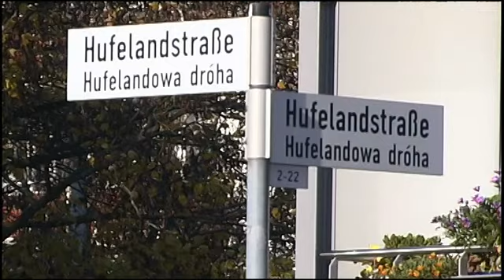Sperrung: Hufelandstraße teilweise dicht - ELSTERWELLE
Ebenfalls ab Dienstag gesperrt ist Hufelandstraße. Die Zufahrten zu den Häusern 13 bis 21 sowie 30 bis 34 werden erneuert. Die Arbeiten sollen bis zum Freitag andauern. (jw)